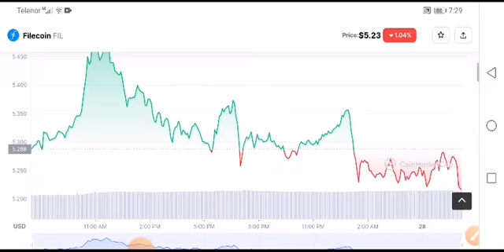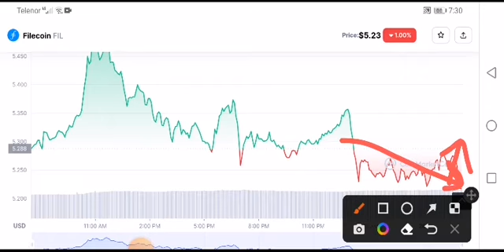Filecoin BIG NEWS! Filecoin Price Prediction! FIL coin News Today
Queries Solved:
1.  today target
2.  price today
3.  price prediction
4.  token today target